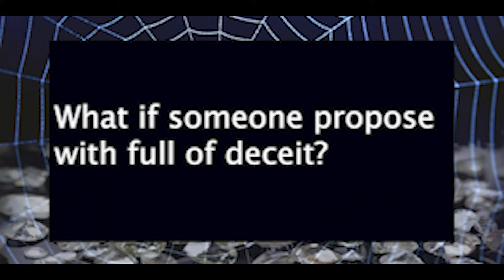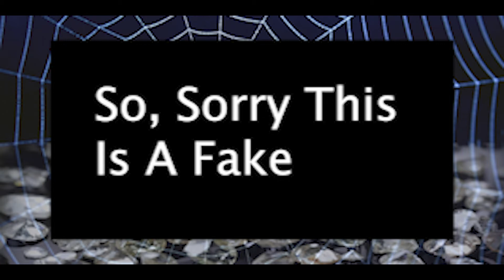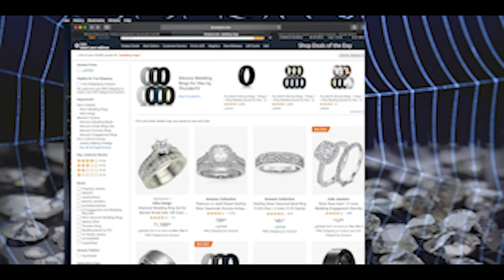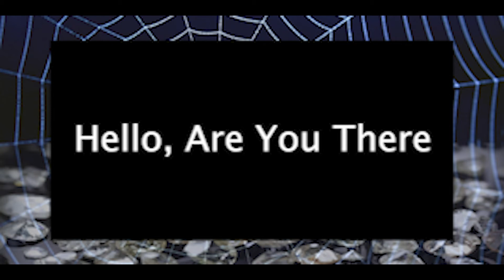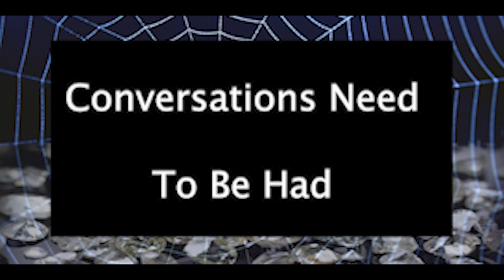Web of Lies in a Proposal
A proposal that went downhill discovering a web of lies from her fiancé.